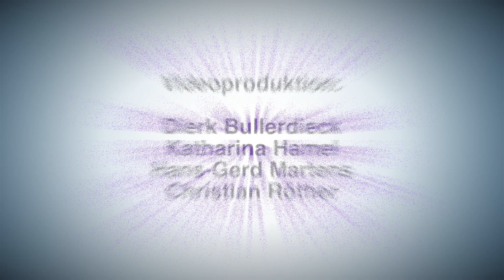Wie alt ist das Jesidentum?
Von der Öffentlichkeit kaum bemerkt, hat sich Niedersachsen in den letzten Jahren zu einem Zentrum jesidischen Lebens entwickelt. Viele Tausend Jesiden leben insbesondere in den Regionen Hannover, Oldenburg und Celle.

Wer sind die Jesiden? Was sollten Politik und Gesellschaft über Jesidentum wissen? Darüber spricht Wolfgang Reinbold mit dem Bildungsreferenten des yezidischen Forums Oldenburg, Ilyas Yanc, dem Gründer des Nachrichtenportals Ezidipress, Hayri Demir, und mit dem evangelischen Theologen und Jesiden-Experten Dr. Andreas Flick aus Celle.

Gespräch am 17. September 2015 im Haus der Religionen in Hannover.